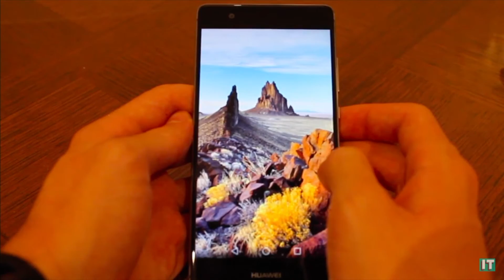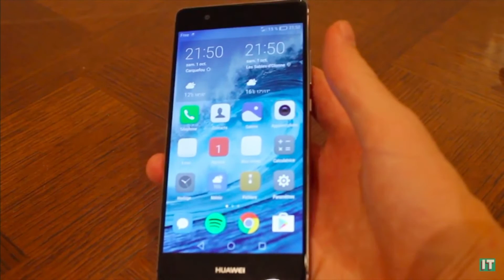Les meilleurs Smartphones de 2016 selon moi !